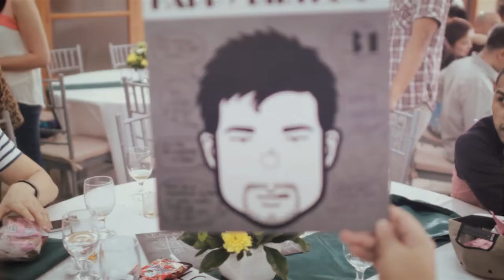"The surprise!" Francis and Debbie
On October 4, 2013, Francis was welcomed by his family and friends to his supposed "30th Birthday Party." While having a wonderful dinner and after playing the "Francis" trivia games prepared by his girlfriend, Debbie, Francis delivered one helluva speech leaving most of the guests in shock and in tears.